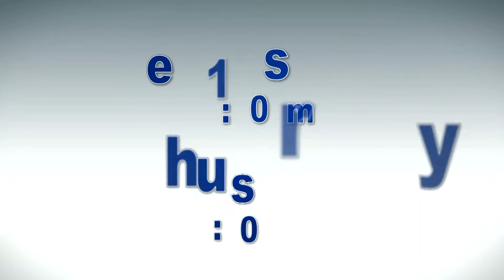Bay Focus - Pastor Michael Watkins - Guatemala and Pastor Bill Losasso - Pathways Community Church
Guests: Pastor Michael Watkins and Pastor Bill Losasso
Iglesia Evangelica Del Camino Church  -  La Antigua, Guatemala
This program is produced by Darlene Greenlee for CTN. Contact CTN for a DVD version of program. Ask for show number BF394 HD CC